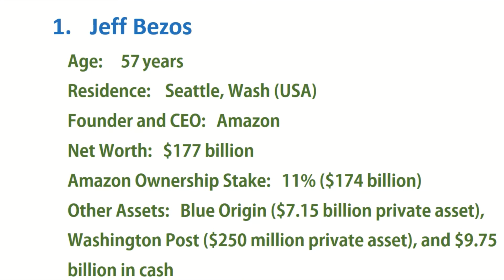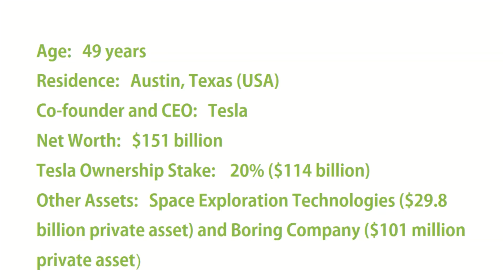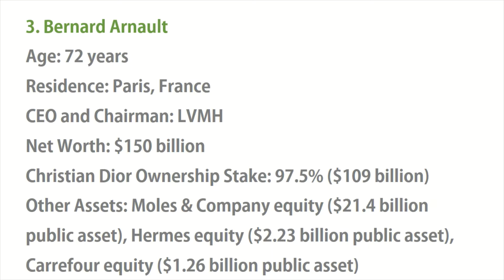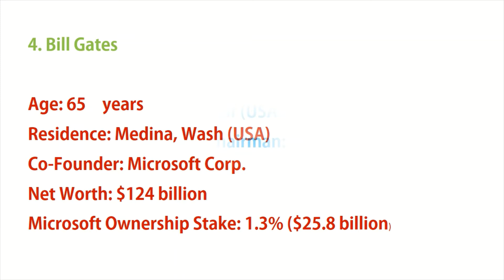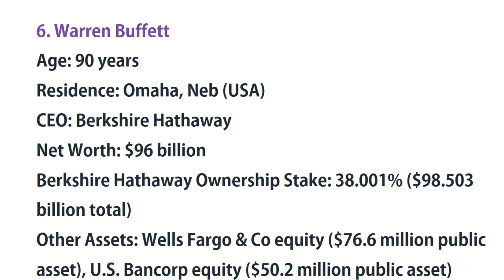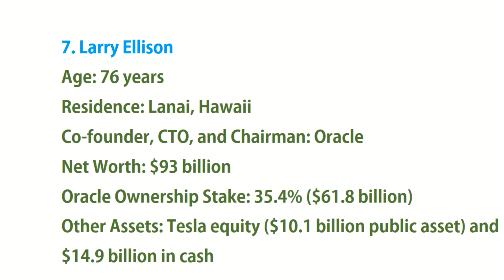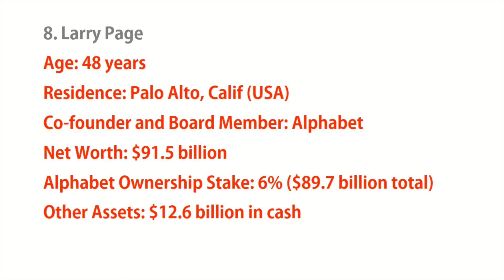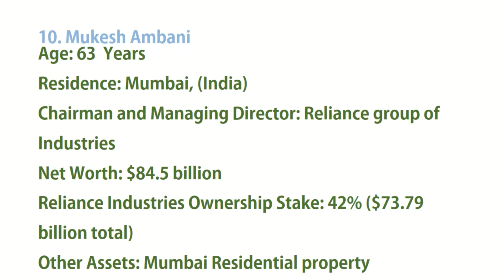Top 10 Richest People In The World | RICH PEOPLE | BILL GATES, JOFF BESOS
This video for the people who want to know Top 10 Richest People In The World. In this video World Richest People introduction, their net worth, living countries, their corporation name and other related information are given.

I hope this video will gave you maximum knowledge what you need from YouTube.